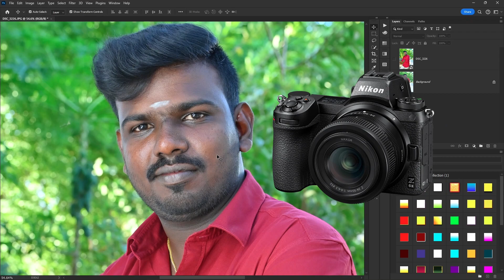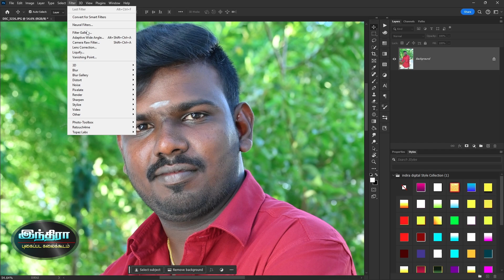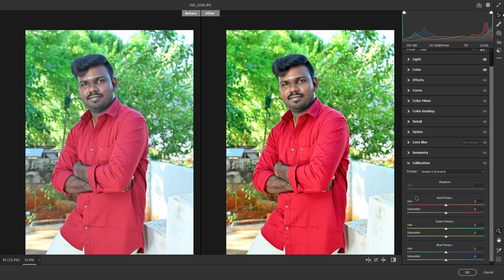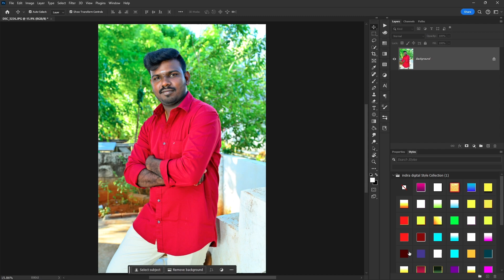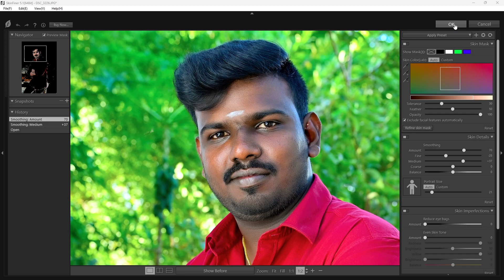Adobe Photoshop Camera Raw Filter Tutorial